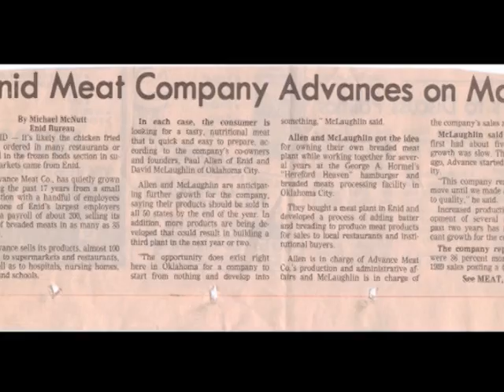David McLaughlin Hall of Honor 2013